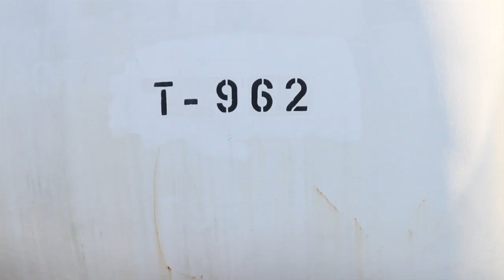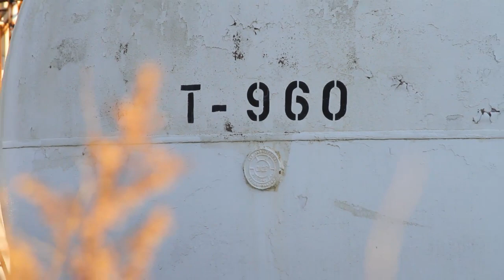Urban Nature, (Canon 7d)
Short film put together with footage shot one frosty sunrise. First attempt at shooting a "cinematic" video with my new canon 7d.